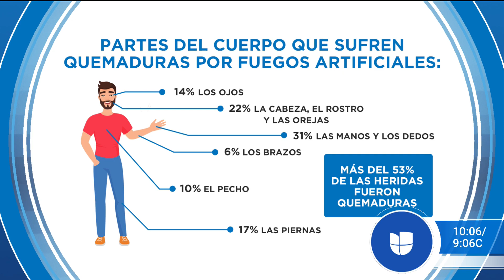Qué hacer y cómo reaccionar a quemaduras por fuegos artificiales | Dr. Juan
Las celebraciones del Día de la Independencia de los Estados Unidos pueden ser potencialmente peligrosas si no se tiene cuidado con los fuegos artificiales y cohetes que se encienden. Por eso hoy el Dr. Juan investigó qué se debe hacer en caso de una quemadura por pirotecnia.